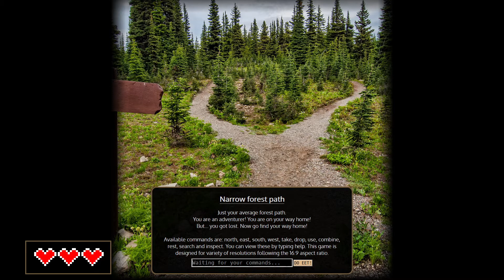My Life As An Adventurer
Come and hear me get progressively more frustrated at a text adventure!